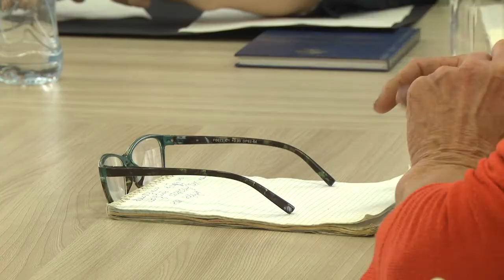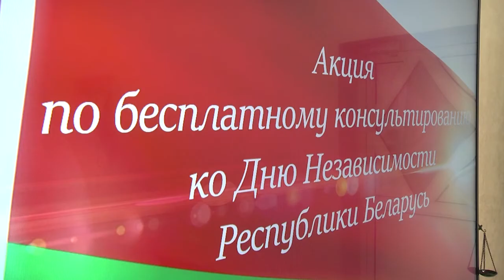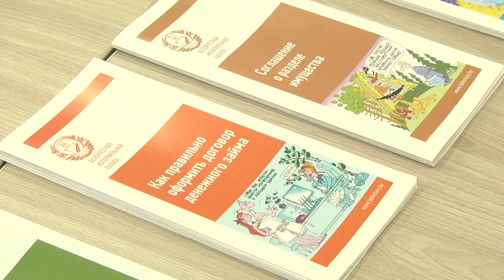2021-07-06 г. Брест. Акция нотариусов ко Дню Независимости. Новости на Буг-ТВ.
Удобно, доступно и бесплатно – в преддверии государственного праздника – Дня Независимости Республики Беларусь, граждане могли обратиться с волнующими их нотариальными вопросами в любую нотариальную контору или бюро города. Такие встречи служители Фемиды проводят несколько раз в год, и каждая приурочена к важному событию в жизни страны. Специалисты, представляющие разные отрасли права: адвокаты и нотариусы, судебные исполнители и представители социальной защиты – помогали брестчанам комплексно разобраться в сложных вопросах. С какими проблемами обращались к специалистам, смотрите в следующем материале выпуска.